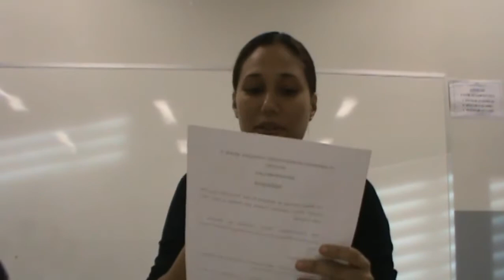III Seminário de Integração - Ana Bastos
Produção e direção audiovisual: Anderson L. Souza. Vídeo produzido em abril de 2014. Realização do Núcleo de Pesquisa e Extensão Filosófica (NUPEF).